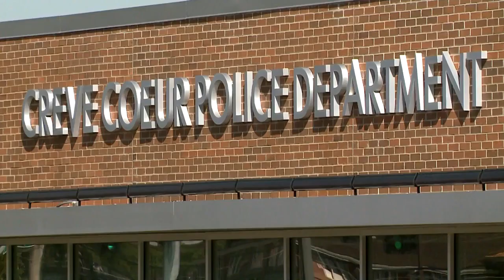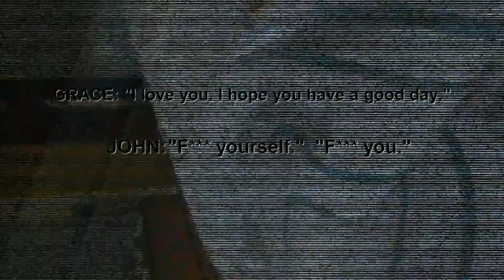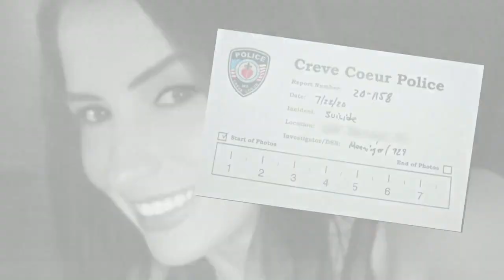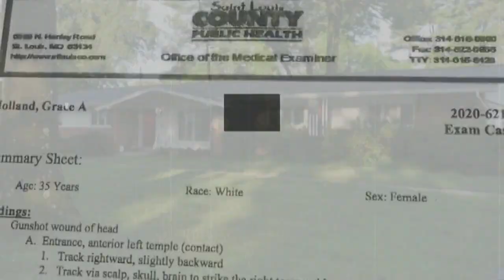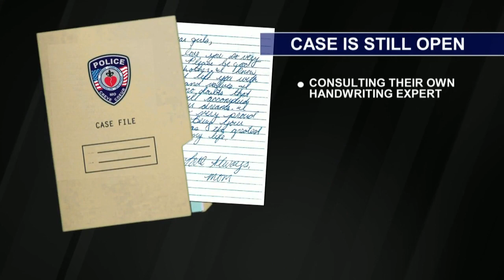Suicide or something more? News 4 Investigates after fiancée of local first responder dies from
Was it a suicide or something more? 35-year-old Grace Holland died last year in Creve Coeur with a single gunshot wound to her head.